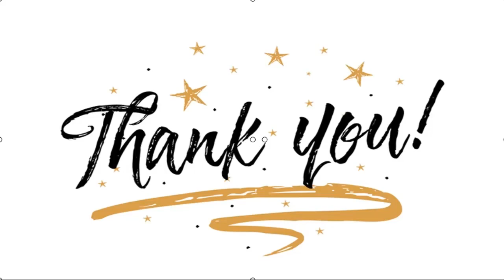✅ Sonu Sood says Sushant Singh Rajput would have laughed at the circus in his name if he were alive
✍ It started as an attempt to find the cause of Sushant Singh Rajput’s tragic death, but now it looks like people have lost the plot entirely with new angles emerging in the case almost every day. Actor Sonu Sood feels that if Sushant were to be alive today, he would have laughed at the circus in his name. Talking about the same to a news portal, Sonu reportedly said that everybody knew that this is how it will turn out eventually. According to him, people who never even met Sushant Singh Rajput have been coming out and speaking on his behalf. He added that those people probably wanted their share of limelight from the case. Sonu also stated that if Sushant were to be alive today, he would have laughed at the circus going on in his name.   Read AlsoSonu Sood has the sweetest birthday wish for his son Eshaan, calls the latter his ‘hero’  Elaborating further, he added that he has met the late actor many times in the past. They have also worked out together at the gym. According to Sonu, Su ...